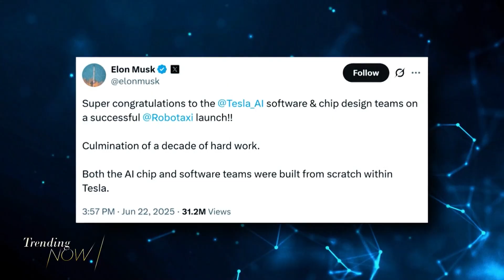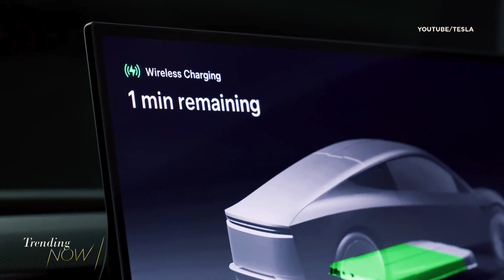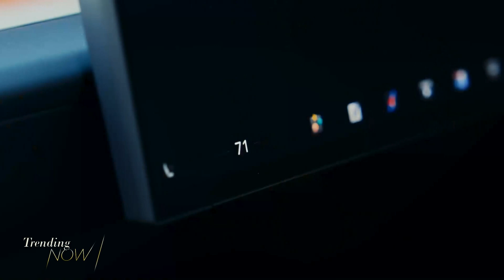Tesla debuts 10 self-driving robotaxis in Texas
Billionaire Elon Musk’s Tesla has finally deployed a small group of self-driving taxis picking up paying passengers across Austin, Texas Sunday.

The event marked the first time Tesla cars without drivers have carried passengers as a paid service, a business venture owner Musk says is crucial to the EV maker’s financial success.

Despite some concern over the safety of the model, Musk has said Tesla would be quote “super paranoid.”

Tesla’s robotaxis were spotted early Sunday, moving about the streets of Austin driverless.

Musk says this launch is a culmination of a decade of hard work, noting the AI chip and software teams used in the vehicles were built from scratch within Tesla.

Ten cars deployed and each ride cost customers a flat rate of $4.20.